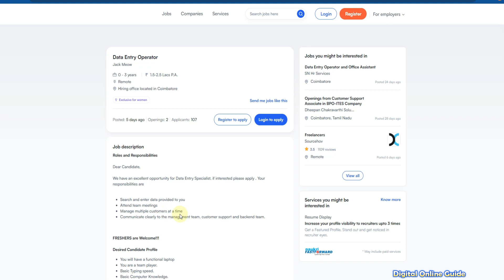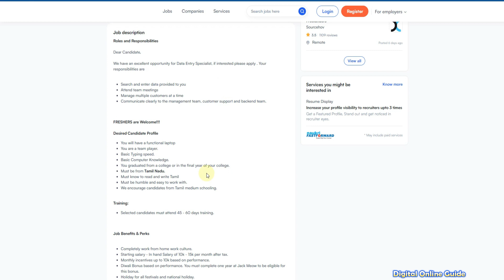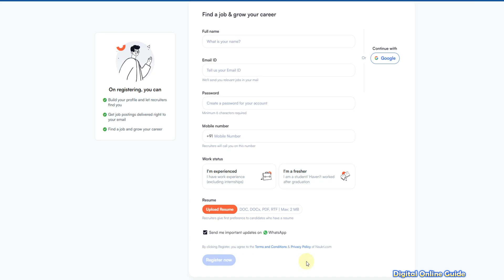🔥 ONLINE TYPING JOB 💥Earn Rs.540/Day😍Direct Phonepe, Gpay, Bank 💸 Mobile Data Entry Typing Job Tamil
in this video we make 🔥 ONLINE TYPING JOB 💥Earn Rs.540/Day😍Direct Phonepe, Gpay, Bank 💸 Mobile Data Entry Typing Job Tamil & data entry jobs work from home in tamil | typing jobs tamil | captcha typing job in tamil | online jobs at home in tamil | make money tamil | writing jobs from home | online jobs in tamil | part time jobs in tamil | data entry jobs tamil  mobile earn money tamil | Digital Online Guide channel
Digital online guide channel link⚡:
1) Like This Video
3) Share Your Best Comment
4) Share to WhatsApp Status & Groups